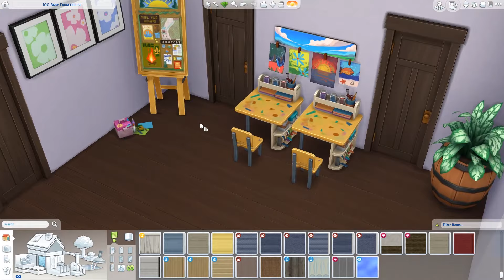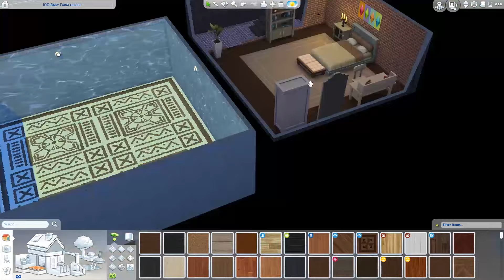The Sims 4: 100 Baby Challenge Generation 3 house tour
Welcome to 100 baby Generation 3 house tour. Today we just take a tour of our new house :D

- Rules:
Wow there is two sets of rules! Either should work
Note rule variations 1. I am NOT including parenthood traits as part of the age up rules for teens, 2. Vampire children will not be counted as 2 children, a child is a child vampire or not, 3. I may or may not use work from home mods for the baby makers as city living careers / work from home is allowed.